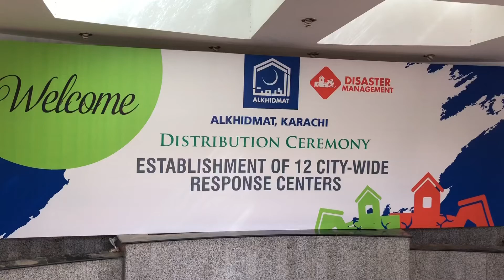Alkhidmat Karachi Establish 12 Disaster Management Cells In Karachi